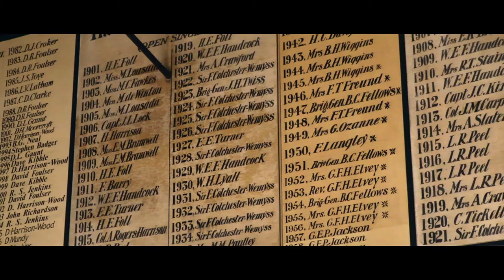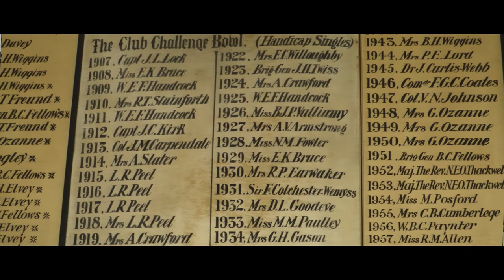Anyone for Croquet? ​⁠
A short video about croquet which sensitively depicts the people involved in the sport and their feelings about why they enjoy Croquet.  It's a great introduction to the world of croquet.

An Evenlode Films Production

To find out more about our films and video production services, please visit

Video is the best way to really showcase your work, product or event and not No1 on social media advertising channels.   We are Cheltenham based filmmakers, offering our specialist video production services throughout the UK and Europe.

Anyone for Croquet Credits to:

Cheltenham Croquet Club, with thanks to
Women's Champion Louise Bradforth
Music :  Keyboard Suite in D Minor, HWV 437: III, Sarabande (Arr. for Orc, by artist:  Alexander Briger from the album: Handel Sarabande
Director: Tim Mountain
Camera: Jasper Pearson, Tim Mountain
Producer: Catherine Mountain